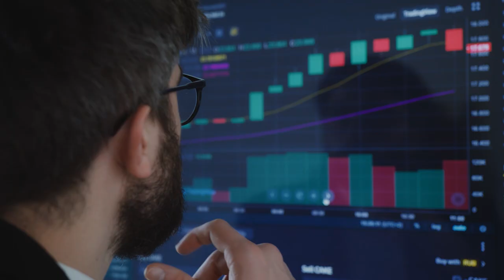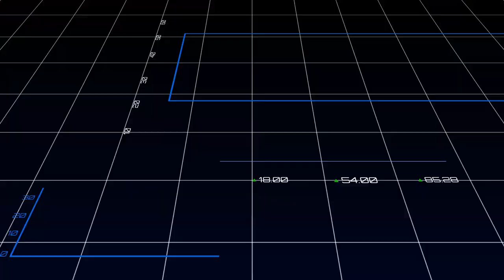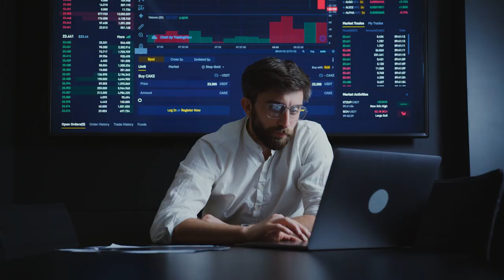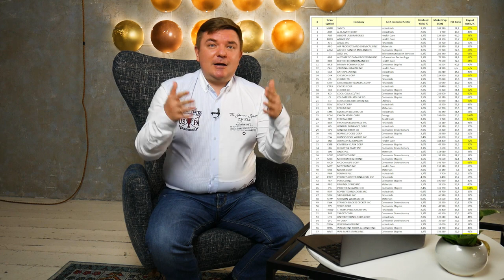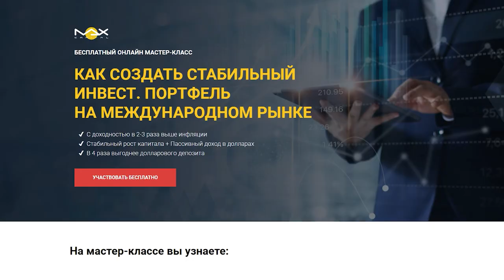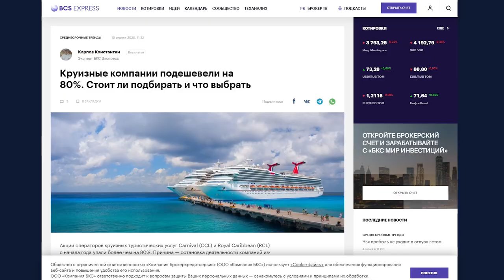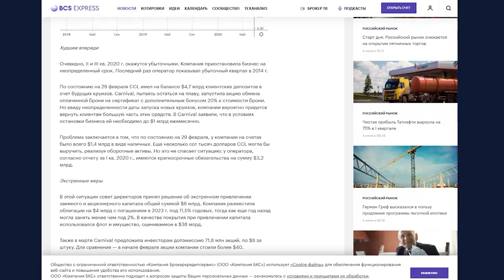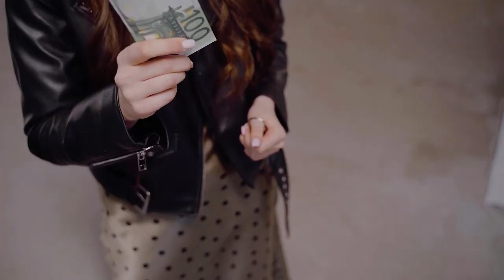Прибыльно ли вкладываться в Tesla и биткоин? / ТОП-5 ошибок при выборе акции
Для каждой компании характерен свой инвестиционный кейс, в котором стоит разобраться перед покупкой акций. Сегодня мы разберём 5 самых распространенных ошибок при выборе акции.

Какие ошибки не нужно допускать при выборе акции? В какой период происходит наибольший объём прибыли? Прибыльно ли вкладываться в Tesla и биткоин? Обо всем этом и не только смотрите в этом выпуске!

Напишите в комментариях ваши актуальные вопросы и мы их разберём!

0:00​ - Сегодня в видео
0:28 - Вступление
0:40 - ТОП-5 ошибок при выборе акции
1:30 - 1. Показатель P/E
4:57 - 2. Смотреть дивидендную доходность
9:03 - 3. Денежный поток на акцию (EPS)
10:52​ - Прибыльное «Tesla» и биткоин
12:43 - Самое лучшее инвестиция
13:47 - 4. Цена/Балансовая стоимость
17:22 - 5. Соотношение долга компании к тому, сколько она зарабатывает
20:22 - Заключение